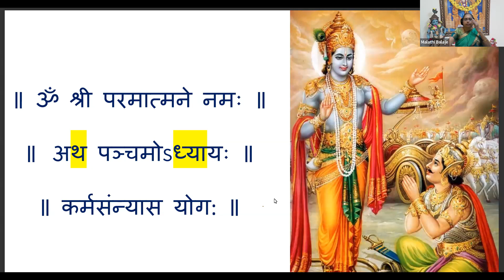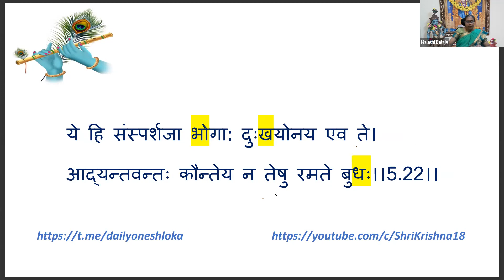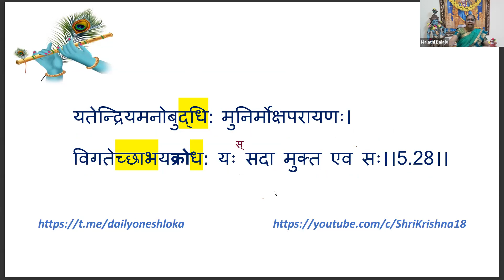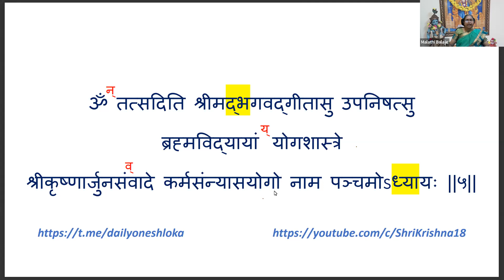Shrimad Bhagavad Gita | Chapter 5 | Smt.Malathi Balaje | 20-Mar-2023